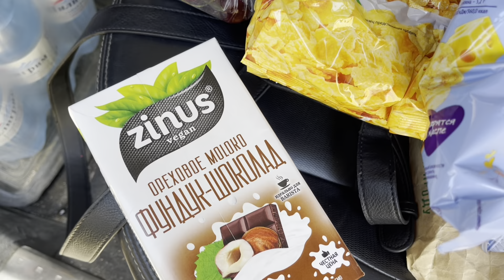ВЛОГ! ФИКСПРАЙС НОВИНКИ🔥 А ДАВАЙ СЛОМАЕМ СТЕНУ!😄ПОКУПКИ🛍 ДЕЛА ОГОРОДНЫЕ👩‍🌾 9 июля 2022 г. VLOG